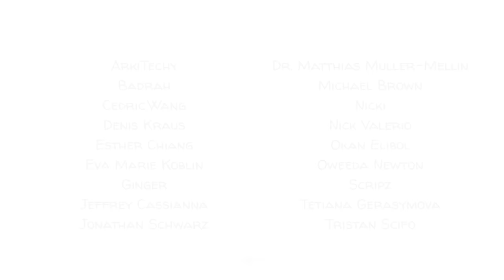Las 5 leyes de la estupidez humana de Cipolla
La ley de la estupidez de Carlo Cipolla establece que "siempre e inevitablemente todos subestiman el número de individuos estúpidos en circulación". Aunque Cipolla originalmente escribió sobre el principio y sus consecuencias para la sociedad en forma de una divertida carta a sus amigos, ganó mucha atención. Hoy en día, la ley de Cipolla se usa a menudo para resaltar la importancia del pensamiento crítico y la toma de decisiones cuidadosas para contrarrestar los efectos potenciales de la ignorancia endémica.

APÓYANOS para hacer más videos!

REGÍSTRATE en nuestra lista de correo y nunca te pierdas un nuevo video nuestro 🔔:

COLABORADORES
Guión: Jonas Koblin
Artista: Pascal Gaggelli
Voz: Cynthia Borja
Coloreando: Nalin
Edición: Peera Lertsukittipongsa y Vicente Mora
Producción: Selina Bador
Verificación de datos: Ludovico Saint Amour Di Chanaz
Diseño de sonido: Miguel Ojeda

BANDAS SONORAS
Los juguetes están vivos - Studio Le Bus
bonitos juguetes - estudio le bus

Visita nuestro sitio web para conocer la actividad sugerida para este tema.